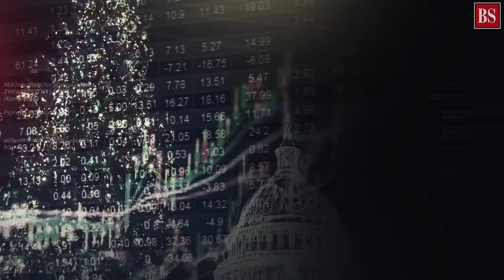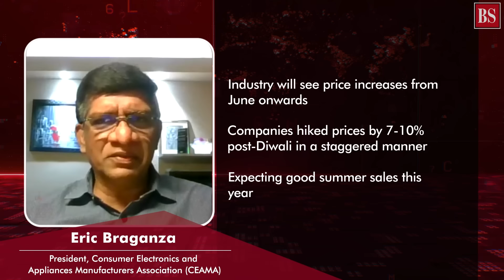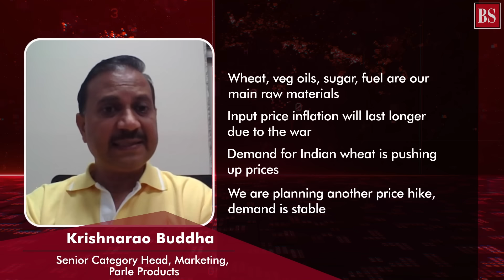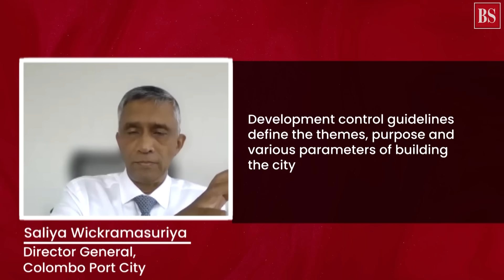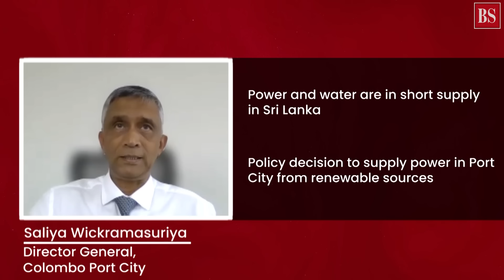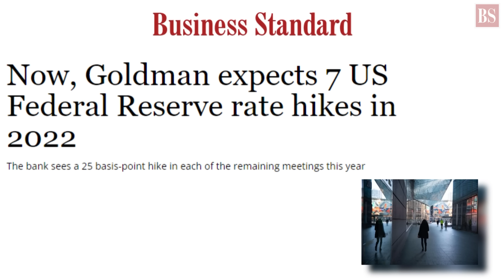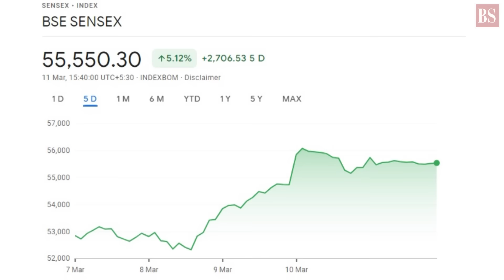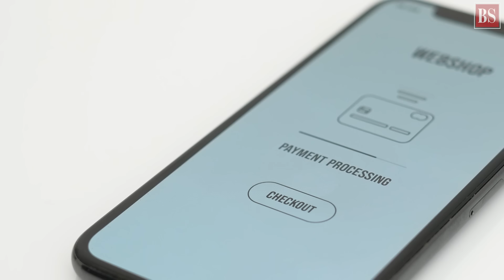TMS Ep127: Price rise, Colombo Port City, markets, IMPS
Will Ukraine war drive up prices of everything? Can Colombo Port City be Sri Lanka’s economic game changer? Hawkish Fed to cast a shadow on markets this week? What is IMPS? All answers here.

In This Video:
00:22 - Intro
01:19 - Ukraine war driving up inflation
07:58 - Saliya Wickramasuriya on Colombo Port City
17:07 - US fed to cast a shadow on markets
22:48 - What is IMPS?